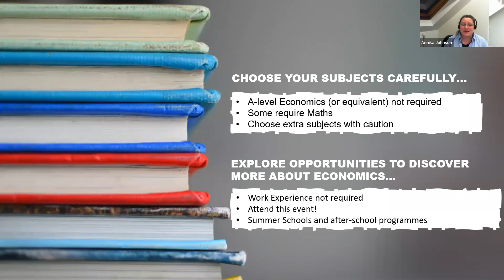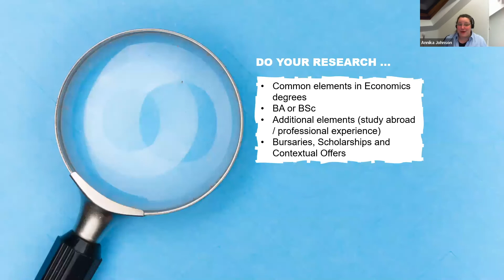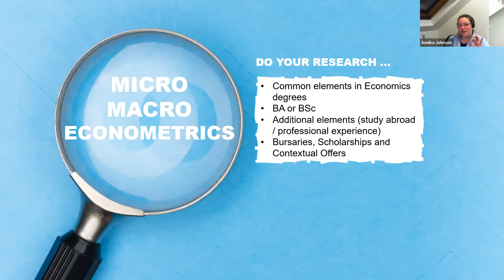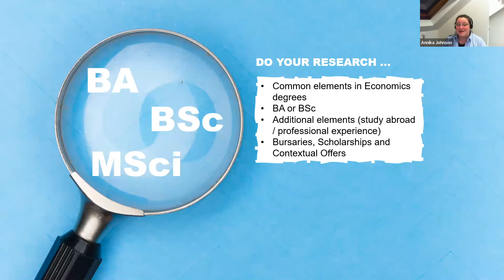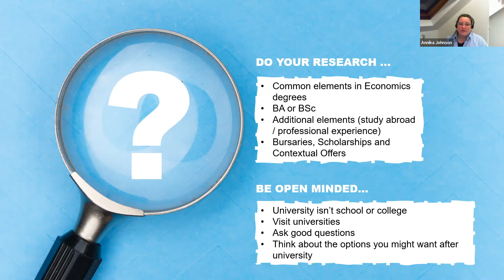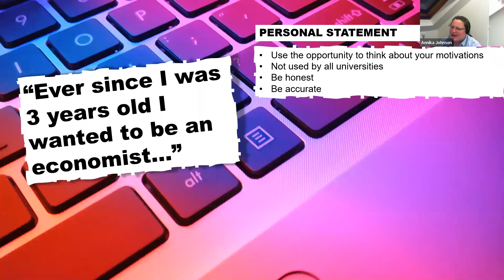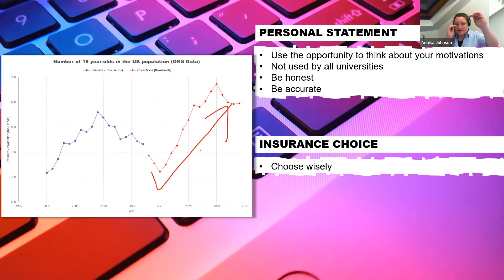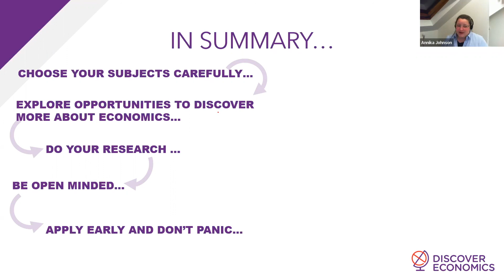Discover Economics - Careers in Economics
Discover Economics is proud to host Careers in Economics as part of National Careers Week! This event will showcase the exciting and varied opportunities in economics whether it be through the university or apprenticeship route. Ideal for GCSE and A-level students!

Learn about the array of exciting careers available to those that study economics from professionals working in technology, research, healthcare and more!

Gain advice and guidance on how to apply for economics degrees

Speakers from the Amazon, Joseph Rowntree Foundation, NHS, Goldman Sachs, Frontier, University of Bristol and more!